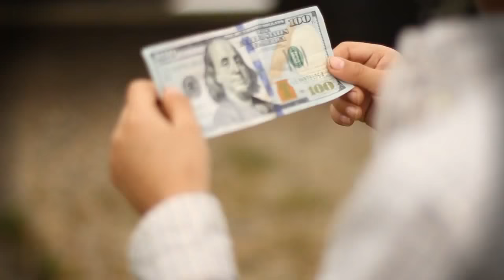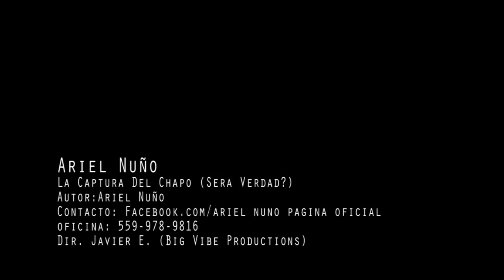La Captura Del Chapo (Video Oficial) – Ariel Nuño